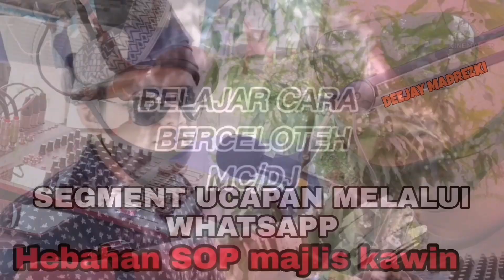SOAL JAWAB AGAMA & TEKA-TEKI SAMBUNGAN KE 3 | MAJLIS PERKAHWINAN SYAMIL & HUSNA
Layannnnnnnn